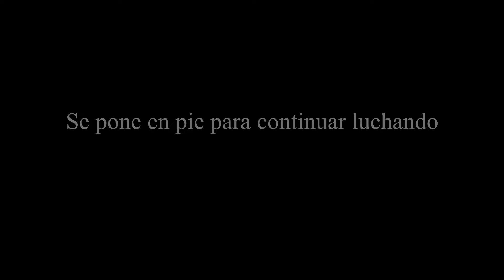(Video Emotivo) Peru vs Ecuador - Seleccion Peruana rumbo al mundial 2026 - Nunca se rindan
Subir el volumen para disfrutar mas el video.
Video motivacional de la Seleccion Peruana, editado por Andres Yrey.
Ojala les guste el video.